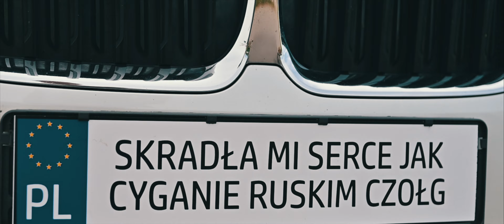Skradła Mu Serce jak Cyganie Ruskim czołg Magdalena i Oskar Wesele Dom w Poziomkach